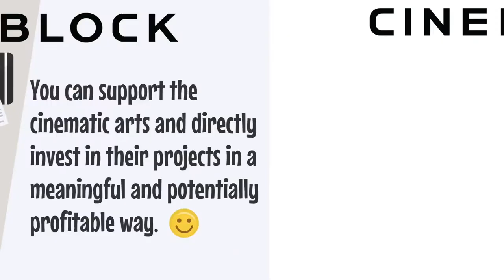Anyone Can Invest In Movies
Now anyone can invest in new and unreleased movies directly thru our app on their mobile phone. A film3 / web3 revolution in independent film production and financing, CineBlock’s platform gives you access to these awesome investments.